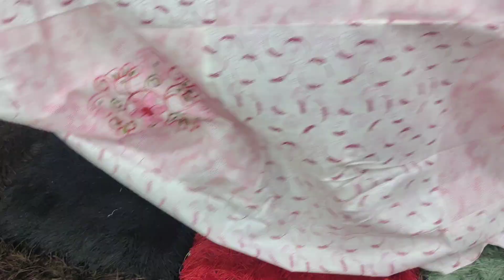50% Discount on Diwan Sets, 1+2+5 Pure Cotton Diwan Set, Wholesaler Diwan Set, Diwan Set, 9569733053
Check out latest video on 50% Discount on Diwan Sets. Here we have 1+2+5 Pure Cotton Diwan Set. We are wholesaler and retailer of Diwan set. Choose and share screenshot right now,

Price: 800
Fabric: Pure cotton & Mix
Contains: 5 cushion cover and 2 booster covers
Shipping: Free
buy 10 items and grab wholesale price
Our Shop Address:

Parry Terry Handloom. Opp. Durga Paint Sunami  Gate Sangrur, Punjab (148001)